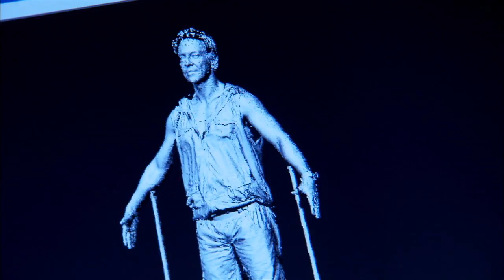Zumba fitness 2 - Behind the scenes - See how the game was made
Available to pre order from Amazon and Game NOW!